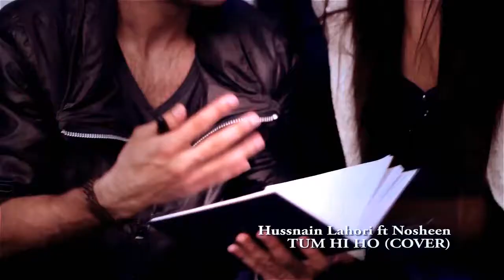Lucu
Lucu pake banget